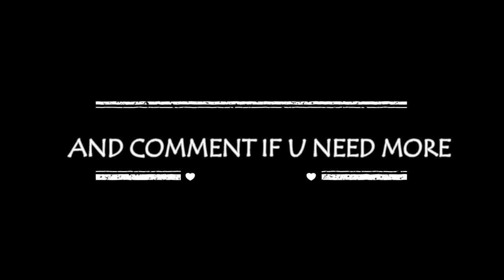counter strike 1.6 funny moment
Thanks to your all support